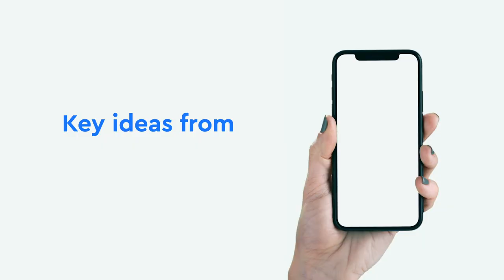How to Master the Art of Public Speaking with ‘Talk Like TED’ by Carmine Gallo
Get the key insights from the book on Blinkist in just about 15 minutes

If you believe countless TV shows, the trick to overcoming public speaking nerves is to imagine the audience in their underwear. Why that would make you less rather than more nervous though was never really made clear. If you want to overcome your fear of public speaking, then we’ve got some better advice from the author of ‘Talk Like TED’, Carmine Gallo.

In this video, Page and Turner talk through what makes the best TED talks so interesting and entertaining, and share tips that’ll make your public speaking shine—making you less nervous in the process! If you want to learn more about how you can master the art of public speaking, then check out this article on Blinkist Magazine

Learn more about how TED Talk speakers make their talks stand out and how you can level up your public speaking game by picking up a copy of Carmine Gallo’s ‘Talk Like TED’. If you only have a few minutes to spare, you can read or listen to the key insights on Blinkist

Video by Brother Brother.